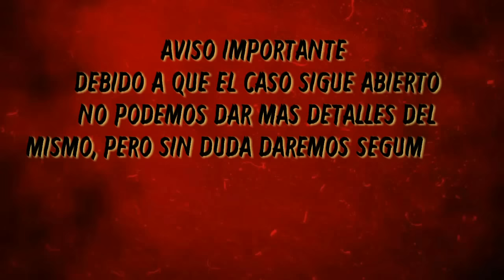Asesino serial de Metepec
El caso del asesino en Metepec. Interesante investigación que conduce al grupo hasta Toluca estado de México a las casa donde fueron sacrificados muchas personas la parecer en rituales satánicos.

NÚMEROS EN MÉXICO 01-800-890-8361, 871-122AR-4401.
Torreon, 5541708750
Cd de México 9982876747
Cancun
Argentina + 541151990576